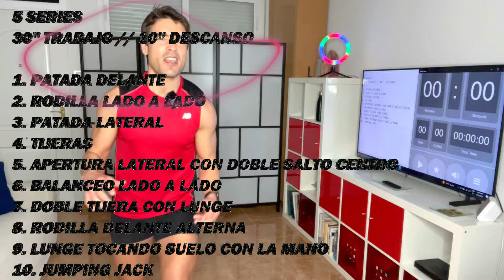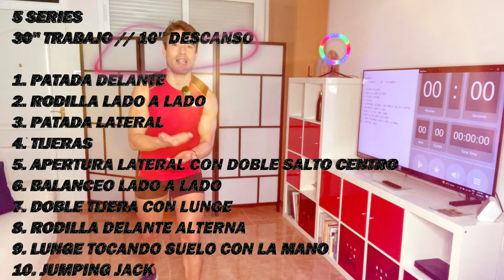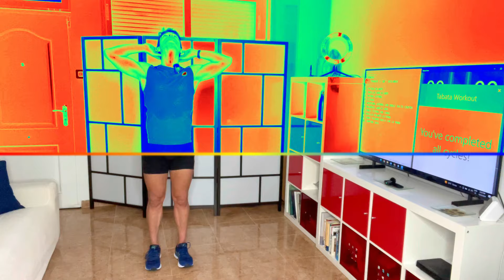40 MIN ENTRENO HIIT | Pierde PESO | Quema Grasa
4 beneficios del entrenamiento de alta intensidad:

1. Es un tipo de entrenamiento más eficiente que correr o montar en bici. Esto quiere decir que se obtiene el mismo gasto calórico en menos tiempo de actividad. Hasta el punto de que se estima que con 20 minutos de HIIT se obtienen los mismos progresos que con una hora corriendo a ritmo suave.

2. Ayuda a perder peso sin perder masa muscular. El aumento calórico antes mencionado se combina con el hecho de que el ejercicio anaeróbico requiere mucho más esfuerzo muscular que el ejercicio aeróbico, lo que hace que se quemen grasas a la vez que se tonifica la musculatura.
Además, es común que cuando se pierda peso de formas más tradicionales (dieta, correr, …), se pierda masa muscular a la par que grasas, cosa que prevenimos con el HIIT.

3. Mejora la capacidad cardíaca. Se ha comprobado que las personas que practican HIIT durante un tiempo de 8 semanas, son capaces de pedalear en bicicleta estática el doble de tiempo, al mismo ritmo que antes de empezar con el entrenamiento HIIT, y esto es gracias a que hace más eficaz el gasto cardiaco a la hora de realizar ejercicio físico.

4. Favorece la estimulación hormonal. El HIIT provoca un aumento de la estimulación de la hormona del crecimiento durante las 24 horas posteriores a su realización, en casi cuatro veces por encima de lo normal, lo que resulta en una ralentización del envejecimiento.

¿Cuáles son los principales beneficios de la actividad física?

La Organización Mundial de la Salud (OMS) describe la actividad física como cualquier movimiento corporal producido por los músculos esqueléticos que exija gasto de energía. La OMS nos explica que la falta de actividad física es el cuarto factor de riesgo de mortalidad a nivel mundial, además de la principal causa de un alto porcentaje de los cánceres de mama y colon, diabetes y algunas cardiopatías.

En la sociedad contemporánea, los trabajos que exigen una actividad física son cada vez más escasos, por eso el deporte cobra una mayor importancia. Un nivel adecuado de actividad:

- Reduce el riesgo de hipertensión, cardiopatías coronarias, accidentes cerebrovasculares, diabetes, cáncer de mama y colon, y depresión.
- Ayuda a prevenir problemas de salud de los huesos y mejora la capacidad funcional del cuerpo.
Es determinante para el gasto energético y, por tanto, ayuda a alcanzar un equilibrio calórico y un peso saludable.

Los expertos recomiendan realizar 30 minutos de actividad física moderada al día para asegurarse estos beneficios, por lo que es algo que cualquier persona puede practicar. No es necesario practicar deportes de impacto ni de alta intensidad, sino que un largo paseo a buen ritmo (que nos haga sudar un poco y cansarnos) puede ser  suficiente.

¿Por qué es importante el deporte?
El ejercicio físico es una excelente forma de pasarlo bien y de conseguir objetivos, como el desarrollo muscular, la pérdida de peso o la reducción de grasa, todos ellos relacionados con un estilo de vida saludable. Además, la actividad física también beneficia la regulación hormonal y el refuerzo del sistema inmunológico y contribuye  a un adecuado descanso y a reducir la fatiga.

Los efecto beneficiosos del deporte no son solo físicos, sino que también afectan a la salud mental, pues previene la aparición de la depresión y ayuda a reducir el estrés, además de que mejora la autoestima e, incluso, las relaciones sociales cuando se practican deportes de equipo. En definitiva, ¡te hace sentir bien!